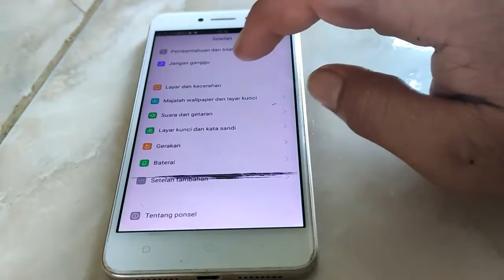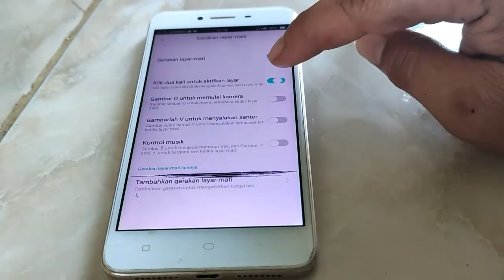PASTI SEMUA BARU TAU !!! TAP 2 KALI LAYAR, HP LANGSUNG NYALA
PASTI SEMUA BARU TAU !!! CUMA TAP 2 KALI LAYAR, HP LANGSUNG NYALA